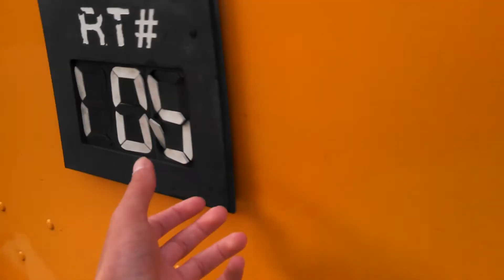Crown supercoach series 2 bus 70 take off!